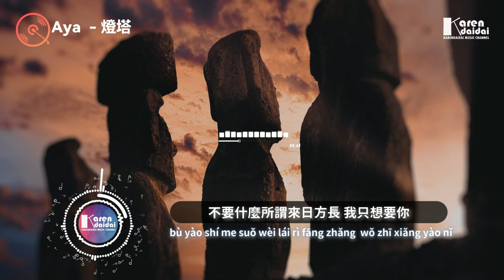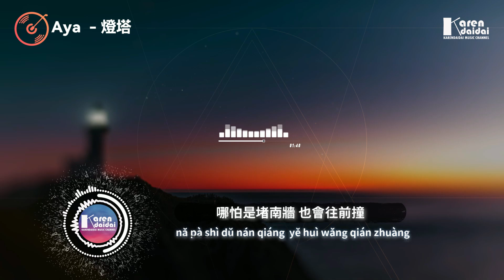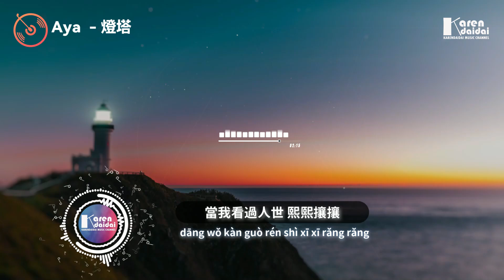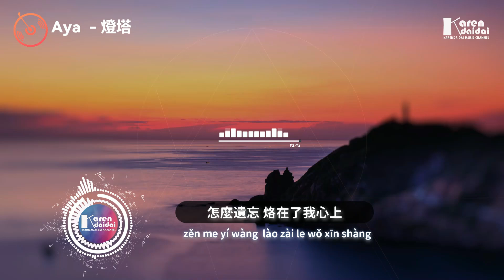Aya - 燈塔「茫茫一望無際的海面，你是我燈塔的方向。」【Pinyin Lyrics】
Photographer by dylan chan
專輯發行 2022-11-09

 Aya  - 燈塔「在茫茫一望無際的海面，你是我燈塔的方向。」
詞Lyrics：徐重來
曲Music：黃建華
編曲Arranger：陳宇
混音師Mixing Engineer：云楚誠
和聲Backing vocals：Aya
製作人Produced by ：蔣雪兒Snow.J
監製Executive producer: 林寶川
音樂統籌Music co ordination：林寶川
OP/SP ：青風音樂Cheerful Music

哪怕是堵南牆 也會往前撞
你教會我如何 對世界反抗
我愛你形容得有多誇張 都不誇張
一點小傷 不過只是尋常

不要什麼所謂來日方長 我只想要你
當我看過人世熙熙攘攘
才更懂得 愛你的意義

在茫茫 一望無際的海面
你是我 燈塔的方向
在黑夜 跌跌撞撞的路上
你是我 唯一的星光

在這段 錯綜複雜的時光
你是我 最值得堅定的信仰
怎麼遺忘 烙在了我心上

在茫茫一望無際的海面

00:00:00​  Aya - 燈塔
00:00:58​ (𝘾𝙝𝙤𝙧𝙪𝙨)

 一鍵收聽情歌系列 ( 持續更新 | Continuously updated )